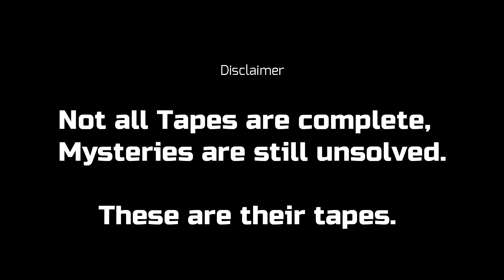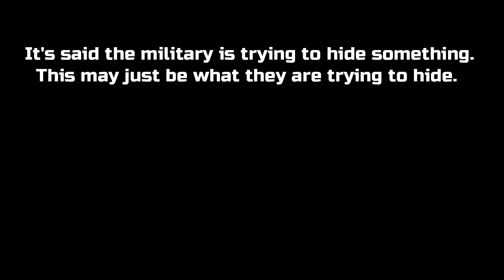Diving Trip gone Wrong! PGN #1